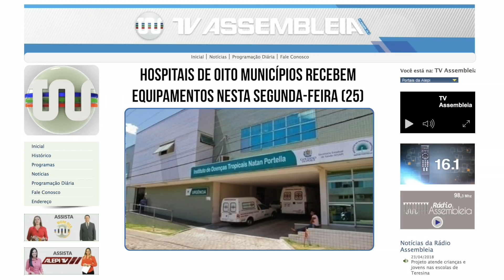Direto do Site com os destaques do dia (25.06.2018)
Com Raquel Sampaio na apresentação, mais uma edição do Direto do Site, trazendo o que é destaque no portal da emissora.